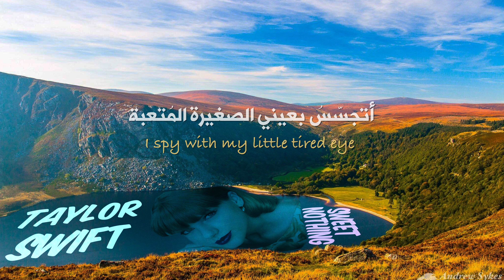Taylor Swift | Sweet Nothing | مترجمة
حينما تقترب النهاية تهرع تايلر سويفت إلى حبيبها حيث تجد ملاذها الخالي من أي شيء